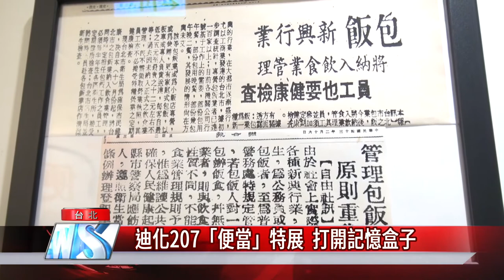藝文 展覽|迪化207「便當」特展 打開記憶盒子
便當是許多台灣人的生活記憶，不僅填飽你我的胃，更有著家庭的溫暖回憶，迪化二０七博物館推出「便當」特展，透過台灣早年的各式便當盒及多幅珍貴老照片，訴說屬於台灣的「便當」故事。